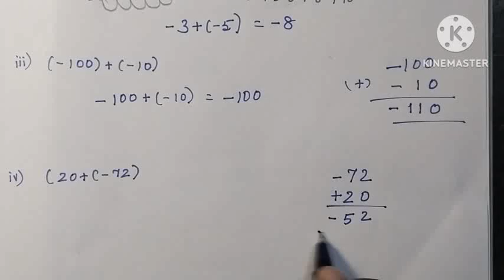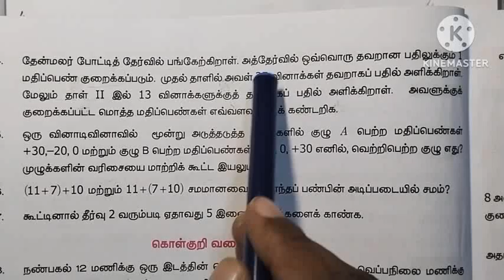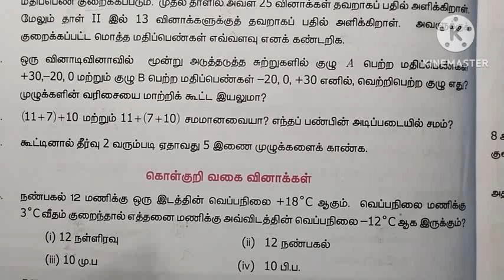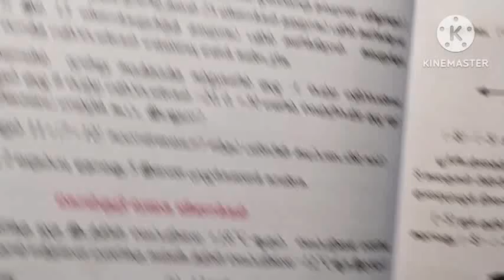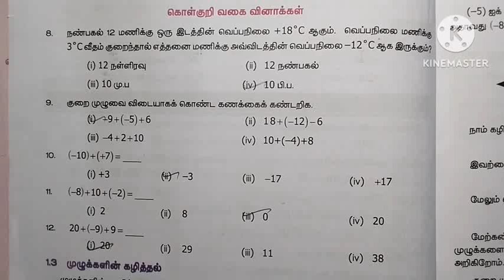7th Maths|Term 1|Chapter 1|Exercise 1.1|samacheer maths|Tn maths|Tamil medium|எண்ணியல் பயிற்சி 1.1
7th Maths|Term 1|Chapter 1|Exercise 1.1|samacheer maths|Tn maths|new syllabus|எண்ணியல் பயிற்சி 1.1